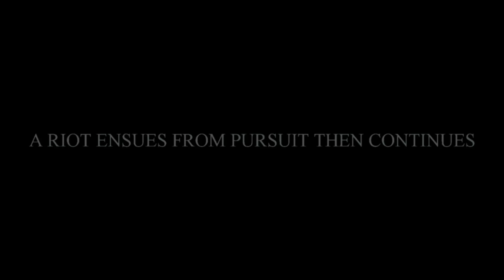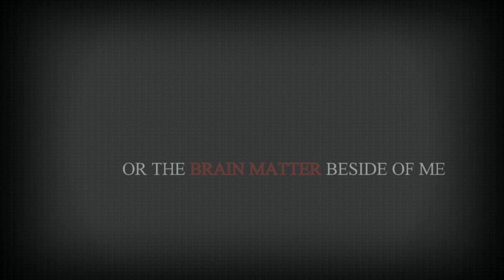BRAIN MATTER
a poem by Dan O'Brien

footage shot by Dan O'Brien

Edited by Dan O'Brien